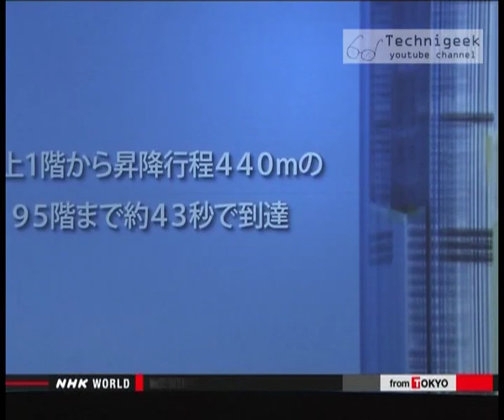Fastest elevator in the world اسرع مصعد في العالم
Hitachi corporation is making the fastest elevator in the world , but how fast is it? watch the video
تقوم شركة هيتاشي اليابانية بصنع اسرع مصعد في العالم , لكن كم سرعته ؟ شاهد الفيديو